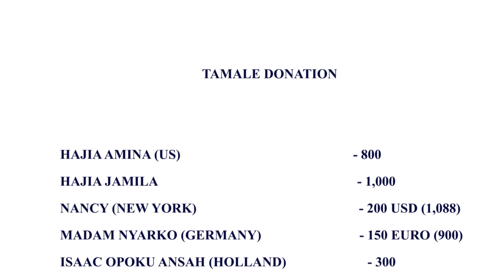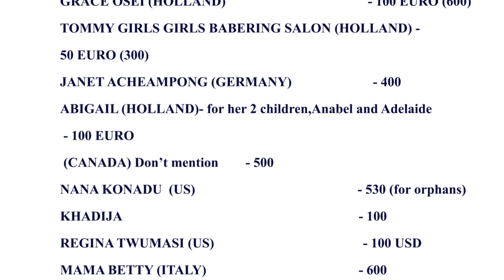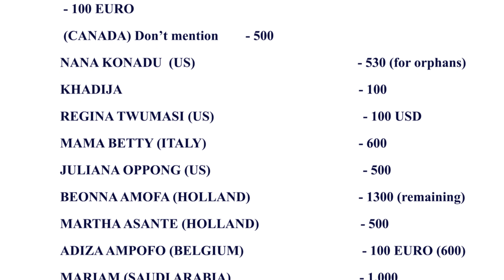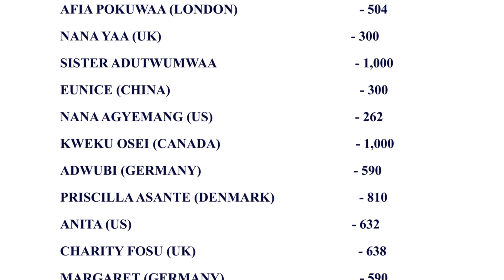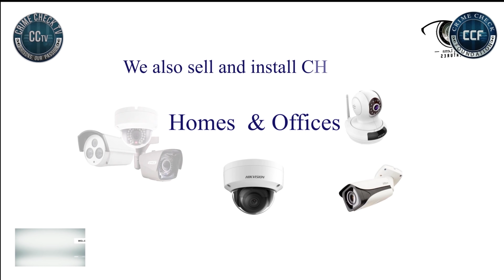MANY IN TAMALE RECEIVE CRIME CHECK SUPPORT